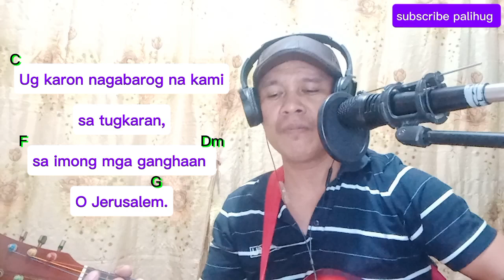December 2, 2024 - LUNES - UNANG SEMANA SA ADBIYENTO ( SALMO RESPONSORYO )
Salmo Responsoryo
CEBUANO SALMO
December 2, 2024 - LUNES

UNANG SEMANA SA ADBIYENTO

DO VIDEO CHORDS.